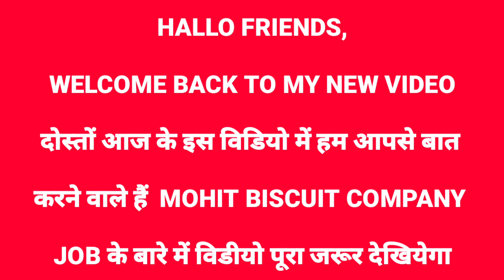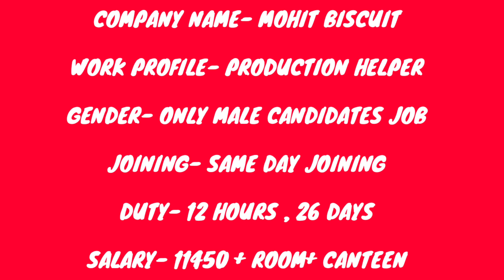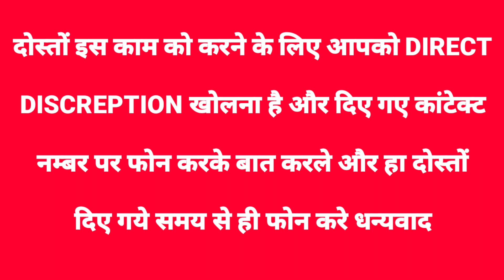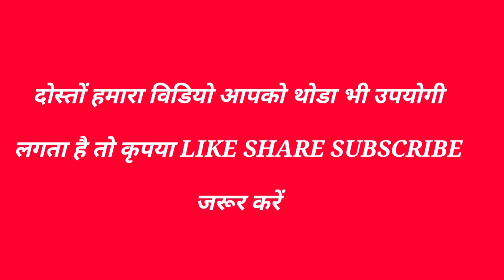Mohit biscuit company job in kolkata | Biscuit factory job in kolkata